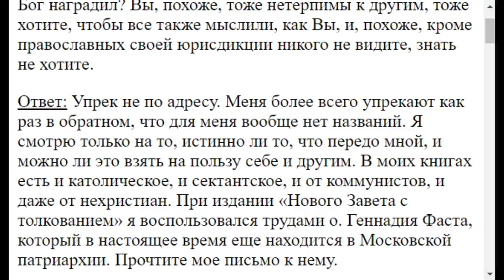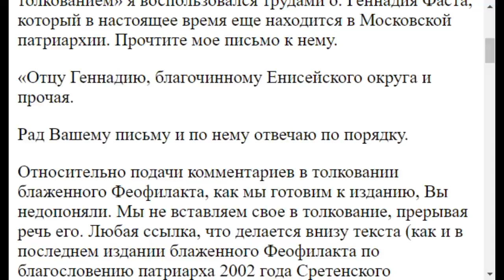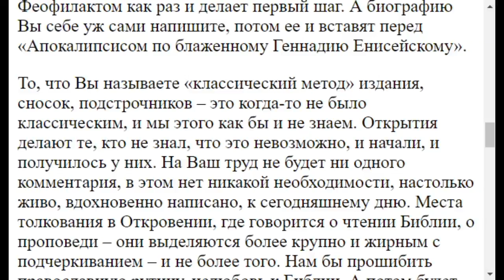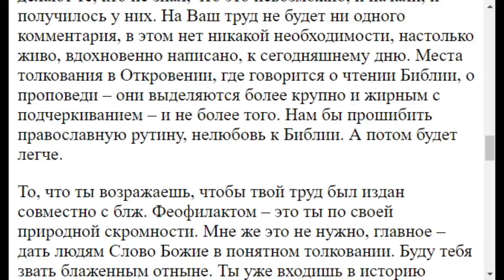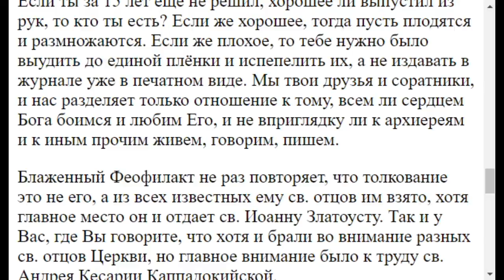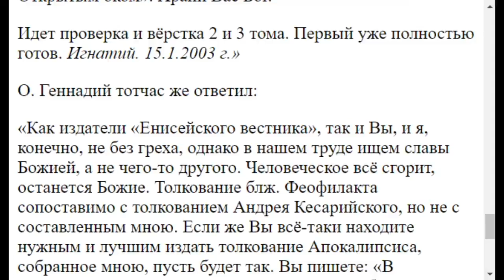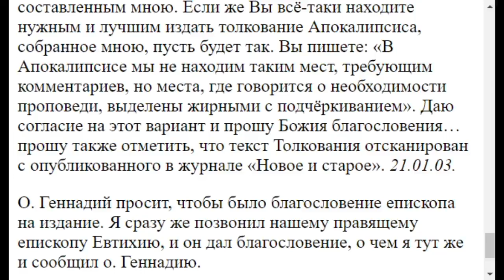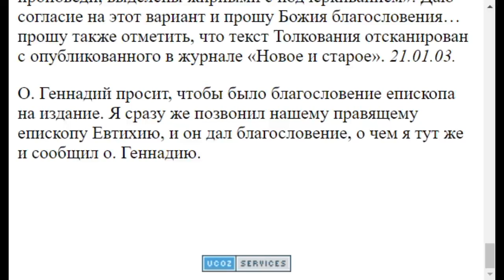1467. Почему Вы так нетерпимы к другим мнениям?